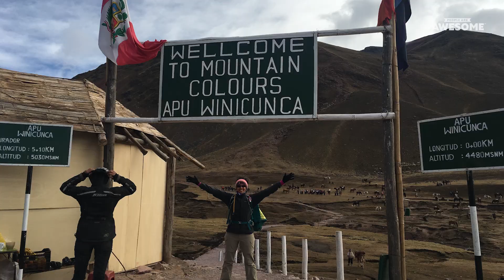My Epic Trip to Peru | AdventuresOfNik | People Are Awesome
Nicole Snell is an adventurer for life! Come along on her epic trip to Peru and see how she managed to get ready for the next level hike through Incan ruins. How would you like to hike to Machu Picchu? 🙌
Follow Nik on IG: AdventuresOfNik